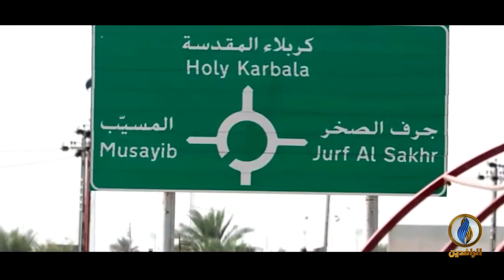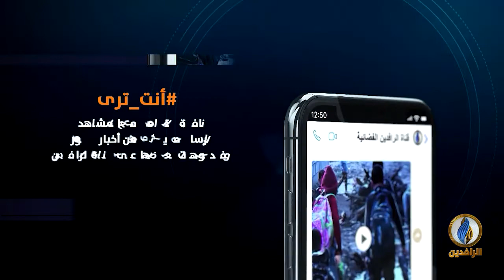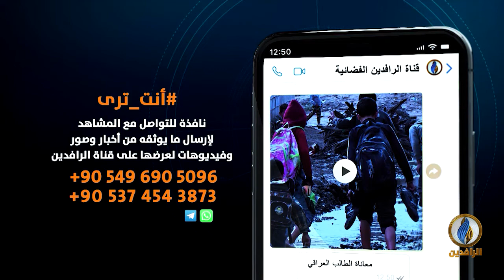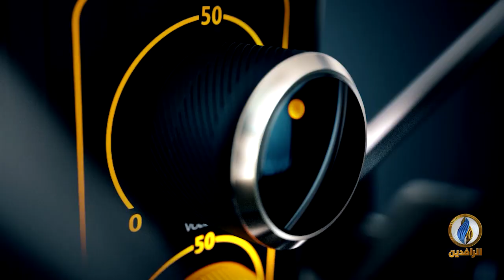صوتكم | العراق.. انتهاكات ميليشيات وصمت حكومي